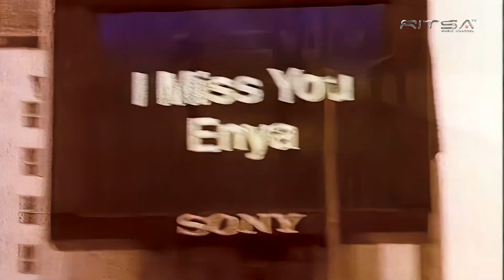Love is all around - Dj Bobo Cover - Remastered Mix - Tech PC builder Video 2023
A  " Megfizethető" Gaming PC(k) tesztjéről szólnak a videók , ha érdekel  , akkor itt a helyed a csatornán!  Tehát tesztek , kíváncsiságból! A videókat alapvetően saját megőrzésre és a közvetlen baráti köröm szórakoztatására készítem. Ha Te is szívesen nézed, örömmel köszöntelek itt.
Ha tetszett a videóm nyomj rá léci egy Like-ot és ne felejts el feliratkozni a csatornámra, és a csengőt is nyomd meg, hogy mindig értesülj a legújabb videóimról!

Gépeimről való tájékozódást szeretnél , akkor itt találsz meg kaller156 Nick néven.

Hello!!! These videos are about testing a newly assembled machine (s)! So tests, out of curiosity! If you’re interested in videos like this, here’s your place on the channel!
If you want to know more about my machines, you can find them kaller156 as Nick.